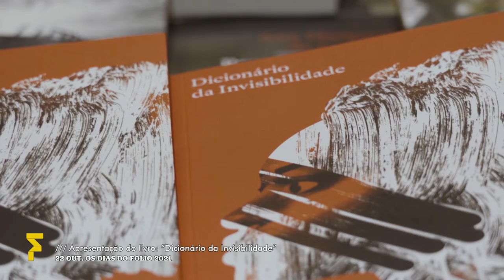OS DIAS DO FOLIO \\\ 22 OUT. 2021